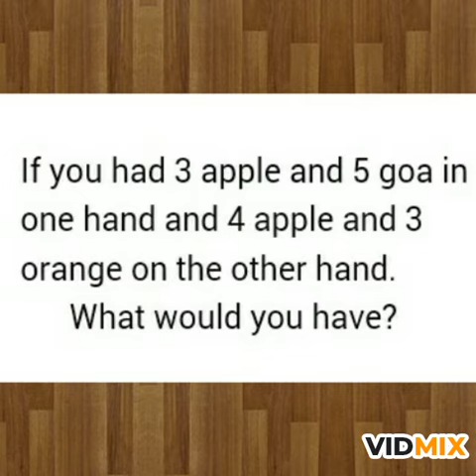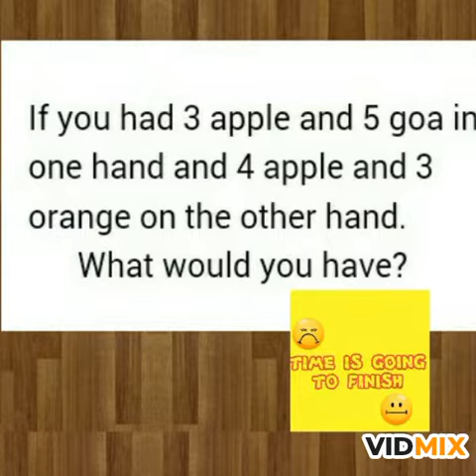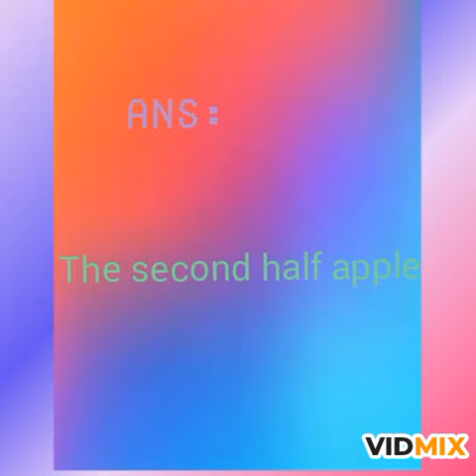Tricky questions to Boost up your brain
This video contains Tricky general question to think wider.The questions are so tricky to answer and it's challenging to answer these tricky questions.Just try it and enjoy.